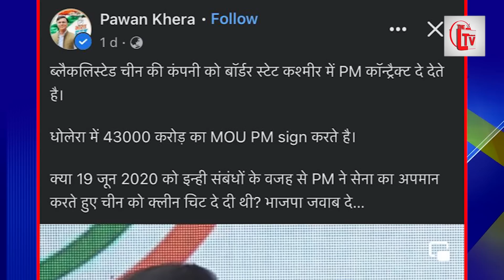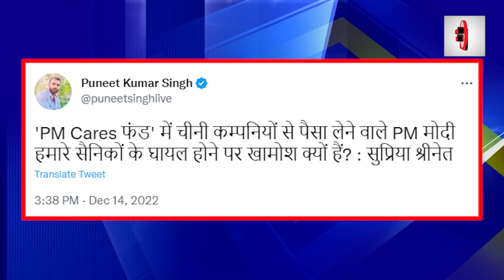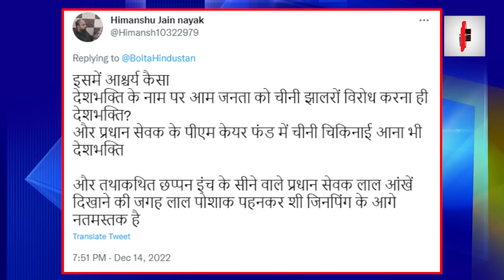मोदी-चीन के रिश्ते का सच सामने आया, खलबली मची